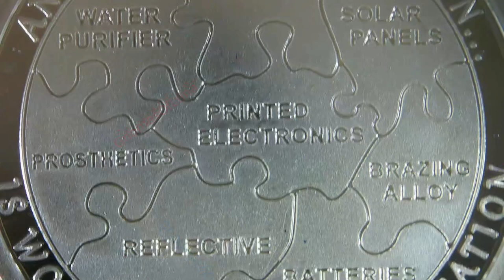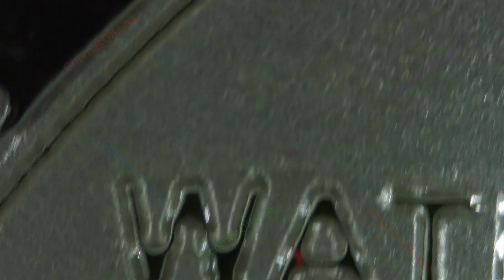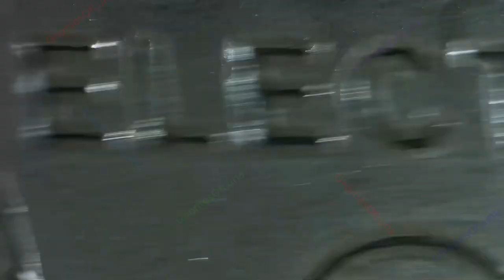Innovation / Ounce of Prevention / Chautauqua Silver Works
Innovation
Series: Ounce of Prevention
Mint: Chautauqua Silver Works
Artist: Ron Kinney